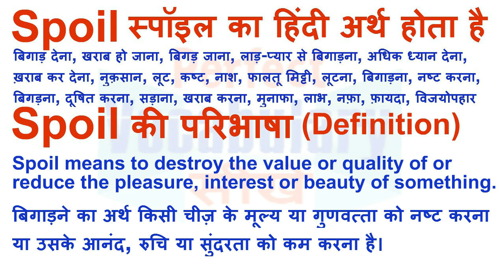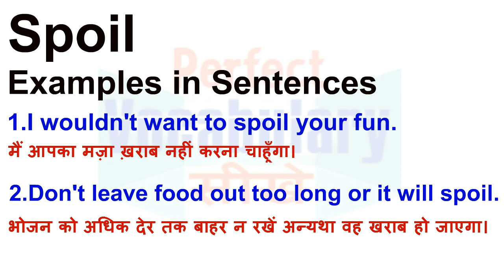Spoil Meaning in Hindi | Spoil Definition | Spoil Ka Matlab Kya Hota Hai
Spoil का हिन्दी मतलब
Spoil का हिन्दी अर्थ, Spoil की परिभाषा, Spoil का अनुवाद और अर्थ,
Spoil का अर्थ हिन्दी में, Spoil का इंगलिश अर्थ, Spoil का उच्चारण और उदाहरण वाक्य। Spoil का हिन्दी मीनिंग, Spoil का हिन्दी अर्थ, Spoil का हिन्दी अनुवाद